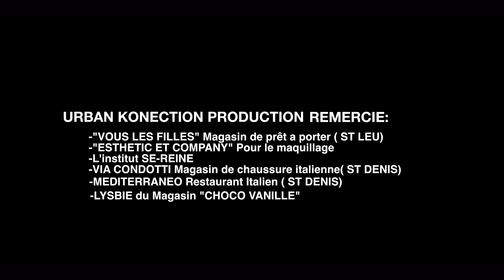BABIES ( CLIP OFFICIEL 2017) 4K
Titre: BABIES
Groupe: 974 UNITED ( GNY, SWWET-J, DOUBLE N)
Compositeur: MANGUE ANTHONY/ DIOXYNE /MUSSARD CLAUDE
Réalisation et script: FORCETRANKIL ( LEPERLIER CHRISTOPHE et  ROSEMONT EMMANUEL)

                             Remerciements à :
-"VOUS LES FILLES" Magasin de prêt a porter ( ST LEU)
-"ESTHETIC ET COMPAGNIE" Pour les produits
-L'institut SE-REINE pour le maquillage et la coiffure
-CHOCO VANILLE  pour la couture
-VIA CONDOTTI Magasin de chaussure italienne( ST DENIS)
-MEDITERRANEO Restaurant Italien ( ST DENIS)